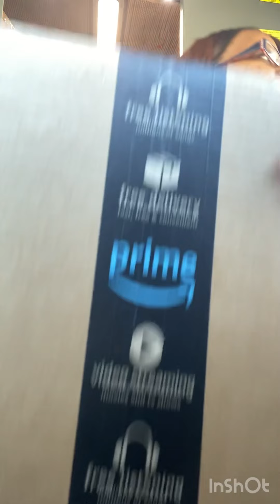My Amazon Delivery Experience!!!😱😳 Put some RESPECT on these Amazon workers names!